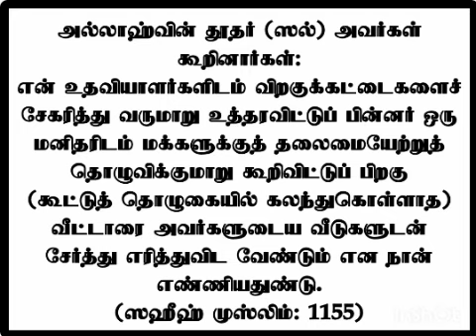நபி(ஸல்) அவர்கள் யாரை தீவைத்து கொளுத்த வேண்டும் என்கிற அளவிற்கு கோபப்பட்டார்கள்?